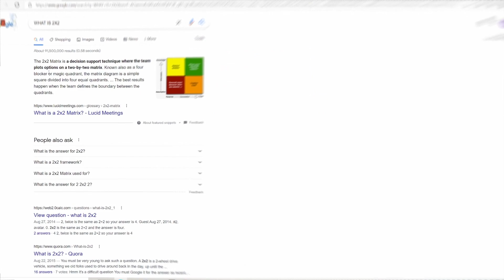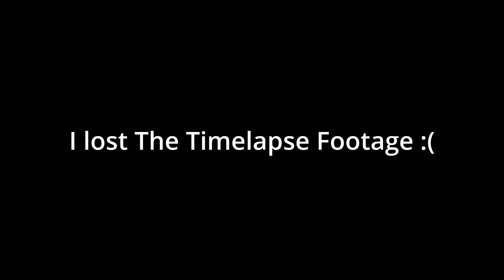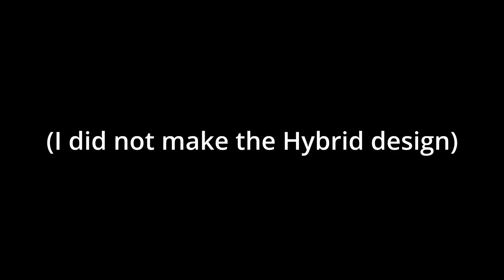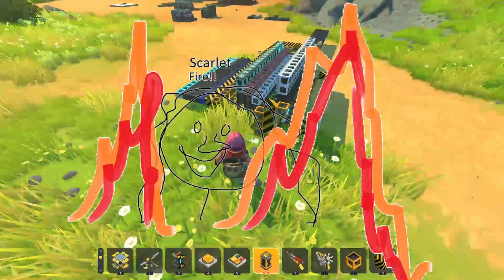First 16-Bit Scrap Mechanic Computer?? (Not actually Tho)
In this video I begin working on my new Scrap Mechanic Computer the
LOL16BSMCCV1. Great name, right? It stands for Logistical operation Liquidator 16-Bit Scrap Mechanic Computer V.1

     Timestamps:
0:00 Will YOU Comment?
0:21 Intro
0:46 New Computer!!!
1:42 Addition/Subtraction
2:19 Multiplication
3:42 ¡Multiplicación!
5:15 Multiplication Showcase
5:55 Division
6:48 Guys Help!!! Scarlet Is on Fire!
8:40 Division Be working
9:30 Recap
9:44 Outro